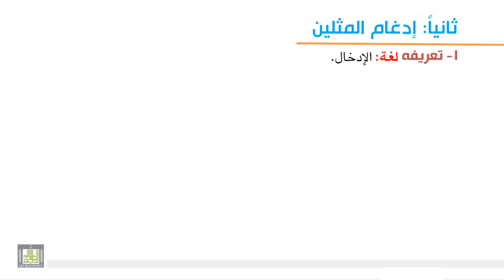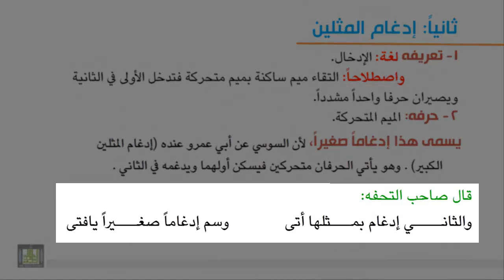تجويد 4 - 2 إدغام المثلين